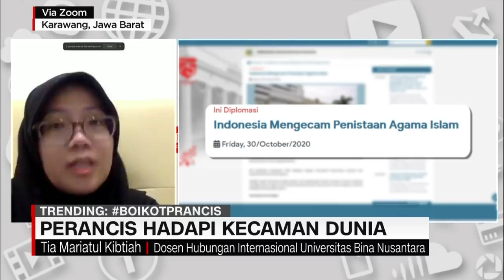Perancis Hadapi Kecaman Dunia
Kecaman terhadap pernyataan presiden Perancis Emmanuel Macron berujung kepada seruan boikot terhadap produk-produk Perancis.

Hal ini terjadi di berbagai negara mayoritas muslim di dunia, termasuk Indonesia.

Dan untuk membahasnya lebih lanjut, kita sudah terhubung dengan Tia Mariatul Kibtiah, dosen hubungan internasional universitas Bina Nusantara.

Like & Follow Facebook:
CNN Indonesia

cnnindonesiatv